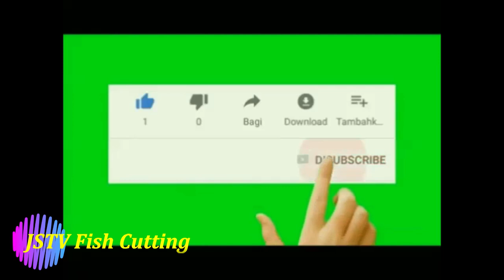How to Incredible Fast🐟Climbing Perch Cutting🐟in Fish Market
How to Incredible Fastest Climbing Perch Cutting into the Fish Market-Amazing Fish Skills-JSTV Fish Cutting
Climbing perch or Koi fish or Walking fish is very testy fish and nutritious. It grows in freshwater.  Generally in pond, canal and surface water. By net fishing, the climbing perch catch easily.  In Bangladesh local market, its price is per KG BDT 500-700. But which is cultivated by farmer these are low prices that are BDT 300-400 per kg.
Climbing Perch fish Cutting,
climbing perch, climbing perch fish, climbing perch cutting, climbing perch fishing, climbing perch recipe, fish cutting, climbing perch cooking, climbing perch curry,
climbing perch fish walking, climbing perch village cutting, live fish cutting, cutting climbing perch, climbing perch cut, climbing perch fish catching, climbing perch pet,
climbing gourami cutting, climbing perch climbing tree, climbing perch fish tank,
 backyard pond, aquascape, planted tank, ocean, sea creatures, sea, ocean sounds, waves, how to get waves, 360 waves, catch em all fishing, JSTV Fish Cutting,
Fish Cutting, Fish_Cutting, How to fish, how to, to, HD, Big Fish Cutting, Tuna fish Cutting,
how to fish for bass,
how to fish Minecraft,
how to fish wow,
how to fish book,
how to fish ark,
how to fish terraria,
how to fish warframe,
how to hook a fish,
bass fishing tips for beginners,
bass fishing tips and techniques,
how to fish for bass from shore,
how to catch largemouth bass,
bass fishing lures,
how to fish for bass with worms,
new bass fishing techniques,
smallmouth bass fishing for beginners,
how to cut fish into pieces,
how to cut fish fillets into strips,
how to fillet a fish step by step,
how to cut fish in Kerala style,
how to clean a fish,
how to fillet fish the easy way,
how to cut fish fillets for frying,
how to fillet a fish trout,
fish cutting,
big fish cutting,
Indian fish cutting,
life fish cutting,
world fish cutting,
easy fish cutting,
cutting fish alive,
Kerala fish cutting,
Searches related to live fish cutting,
how to cut a fishing line without a knife,
pitbull braid cutters,
Rapala retractable line scissors,
braided fishing line,
how to cut fishing line with your teeth,
cutting spiderwire,
Berkley hotline cutter,
fish cutting skills,
live fish cutting,
live fish market,
fish cutting dress,
fish cutting machine,
fish cut hairstyle,
how to make fish, fish tank, how to cook fish, how to cook, fishing, how to make a fish, how to catch fish,
how to bass fish, how to play fish, how to clean a fish,  how to clean the fish tank,  how to bake fish, fish recipes,
how to draw a fish, how to fillet fish,

"JSTV Fish Cutting" is an "Incredible" "Fish Cutting" Into "Fish Market" YouTube Channel. We are trying to publish about "Fish"  "Fish Cutting" "Amazing Fish Cutting" "Fish Skills" "Amazing Fish Cutting Skills" "Fastest Fish Cutting" "Fish Skills" "Fish Market" "Live Fish Cutting" "Fishing" "Fisheries" etc in our channel.

For more videos please click the links of JSTV Fish Cutting: